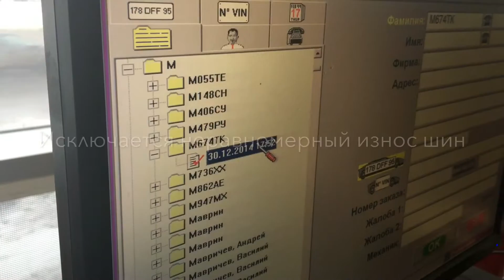Услуга "Регулировка углов установки колес" в KIA на Гагарина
Услуга "Регулировка углов установки колес" необходима для улучшения управляемости автомобиля и вашей безопасности.
Управление автомобилем становится более простым и вы чувствуете уверенность на дороге. Исключается неравномерный износ шин, автомобиль двигается легче, тем самым уменьшается расход бензина.

bcr.kia.ru